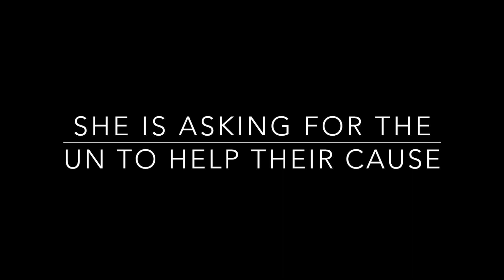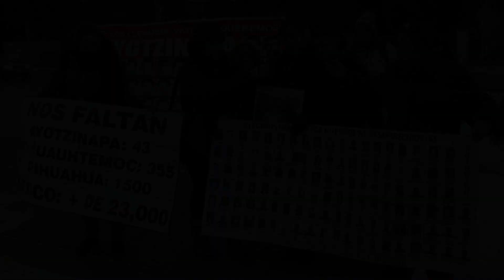Parents of Missing Mexican Students Speak in Geneva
Footage by Jen Wilton.

During the Committee on Enforced Disappearances in Geneva.

Parents of missing Ayotzinapa students and other disappeared young people travelled from Mexico to have their say at the United Nations.